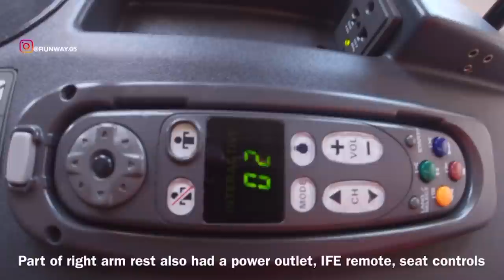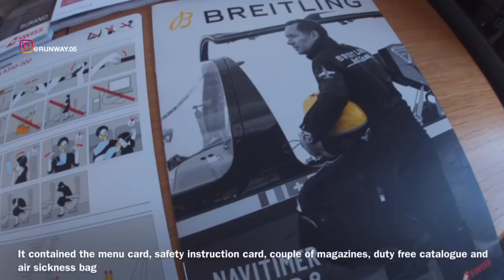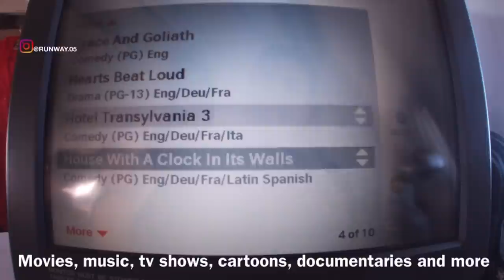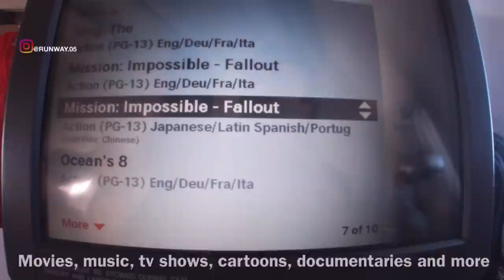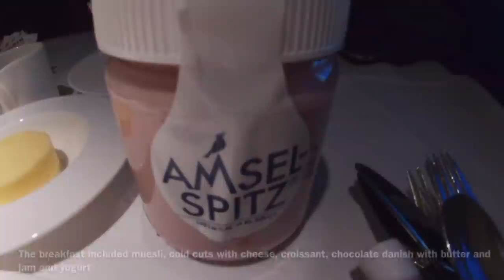SWISS - FIRST CLASS | ZURICH TO TOKYO | A340 | SWISS FIRST CLASS LOUNGE | TRIP REPORT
SHOT BEFORE COVID19

THIS TRIP REPORT IS OF A SWISS AIR FLIGHT I TOOK FROM ZURICH, SWITZERLAND (ZRH)  TO NARITA INTERNATIONAL AIRPORT, TOKYO, JAPAN (NRT). I FLEW FIRST CLASS ON THEIR AIRBUS A340 SERVICE. IN THIS VIDEO I WILL BE SHOWING THE TERMINAL ZURICH AIRPORT, IT’S SWISS FIRST CLASS LOUNGE AND THE FLIGHT EXPERIENCE.